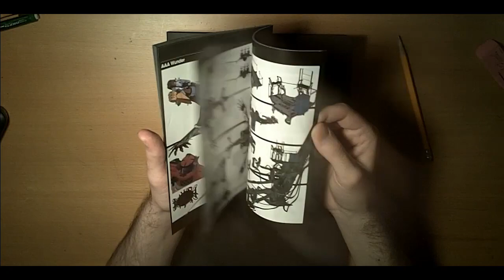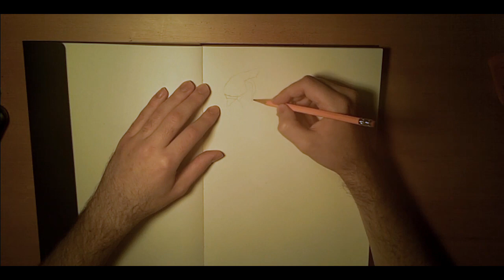ASMR Drawing | Talking about Depression and Evangelion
In this video I draw Eva Unit 8 and talk about Social Anxiety, Depression, and Evangelion.

Art Practice ASMR is a record of my journey to become a better artist. It's also how I get myself to practice drawing at least once a week.